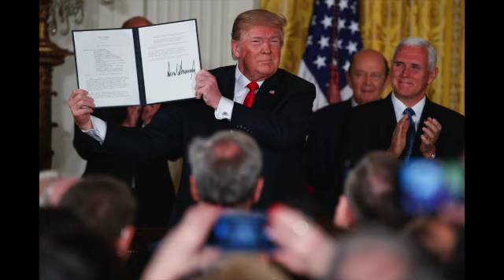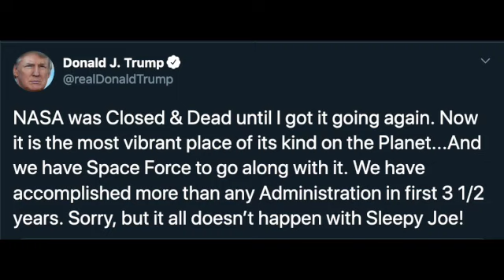✧ 12 09 {🗣️} Trump National Space Memo (12/9/20) 🚀☢️